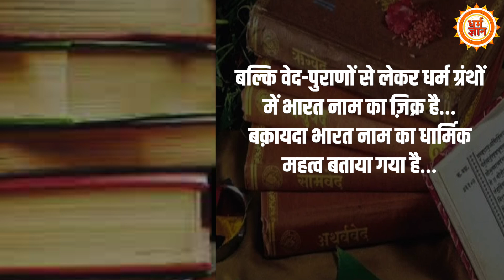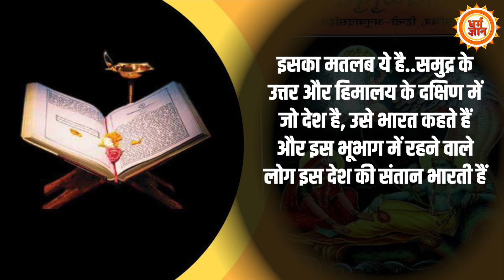सनातन पर अटैक करने वालों की टोली पर Baba Ramdev की सबसे बड़ी भविष्यवाणी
सौ बात की एक बात ये कि… सनातन से ही हम भारतीयों का अस्तित्व है..और आज उसी अस्तित्व के ख़ात्मे के लिए सोचा जा रहा है…ज़ुबानी हमलों से सनातन पर चोट की जा रही है…सनातन के खिलाफ अनाप-शनाप बका जा रहा है….सनातन को बदनाम किया जा रहा है….जिसको लेकर योग गुरु बाबा रामदेव ने सनातन विरोधियों को भूत, पिशाच और ब्रह्मराक्षस बताते हुए ..इनका भविष्य बता दिया है..
Chandrakala